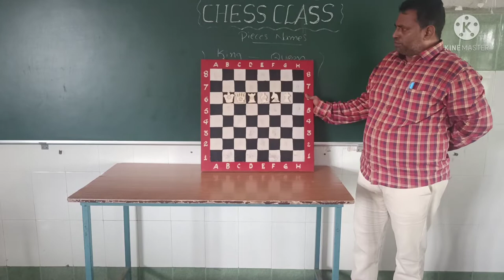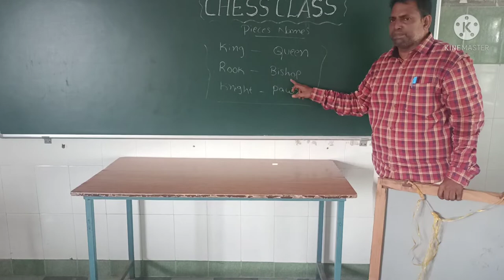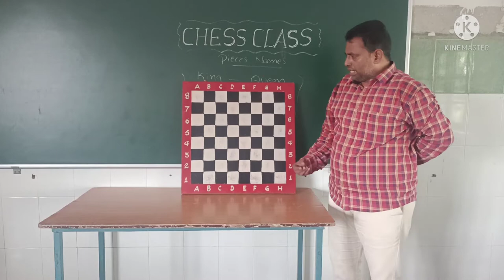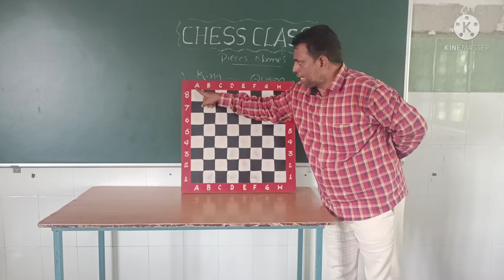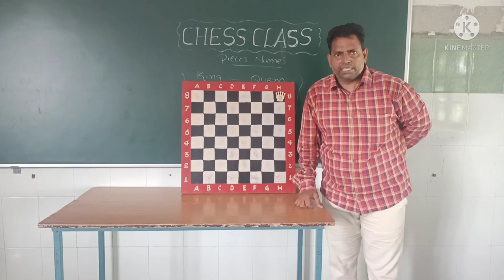|| ATKINSON HIGH SCHOOL || CHESS BASICS BY Mr. RAMAKRISHNA ||